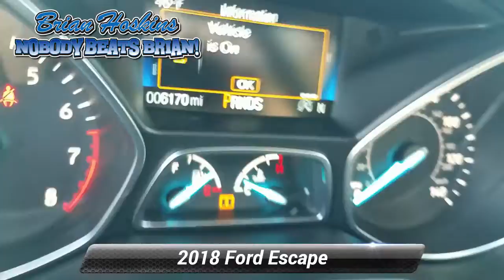Used 2018 Ford Escape Titanium 4WD, Coatesville, PA 9671P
Brian Hoskins Ford

 2601 E Lincoln Hwy
Coatesville, PA 19320

Check out this 1-OWNER 2018 Ford Escape! This has a clean CarFax Report, Factory Warranty, and unbelievable just under 7,000 miles! Take a look at the list of features below! The paint is Blue Metallic and the interior is Medium Light Stone Leather. A great look! This EcoBoost Engine will provide plenty of Power and excellent gas-savings. With the powerful FOUR-WHEEL-DRIVE you'll be prepared for almost any terrain. Hurry it's not going to last!This Ford includes:  * ENGINE: 2.0L ECOBOOST  * TRANSMISSION: 6-SPEED AUTOMATIC W/SELECTSHIFT  * MEDIUM LIGHT STONE, HEATED LEATHER-TRIMMED FRONT BUCKET SEATS    * Seat Memory    * Power Passenger Seat    * Power Driver Seat    * Heated Front Seat(s)    * Passenger Adjustable Lumbar    * Leather Seats    * Driver Adjustable Lumbar    * Pass-Through Rear Seat    * Bucket Seats  * EQUIPMENT GROUP 400A  * BLUE METALLIC  * PANORAMIC VISTA ROOF*Note - For third party subscriptions or services, please contact the dealer for more information.*

[RLVID:1764:c2f65442da9c9152:0dc2e98bb663b725:1]